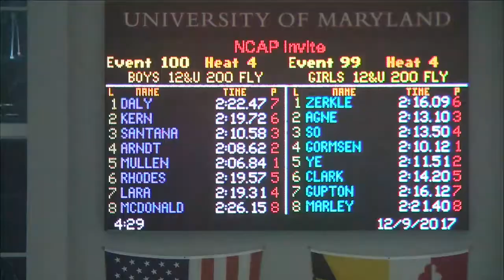Boys 12 & Under 200 Butterfly Timed Finals 4